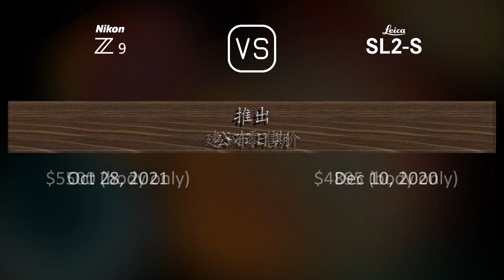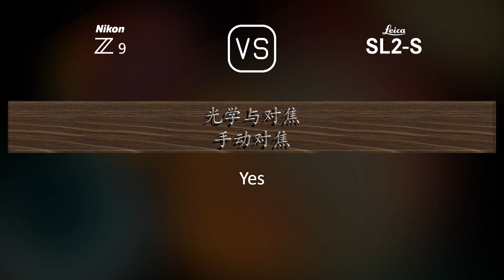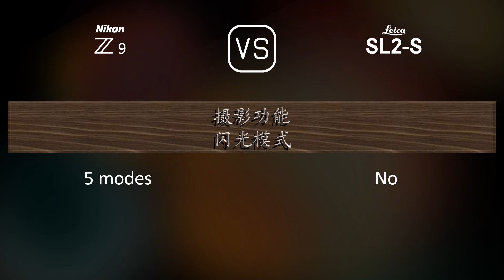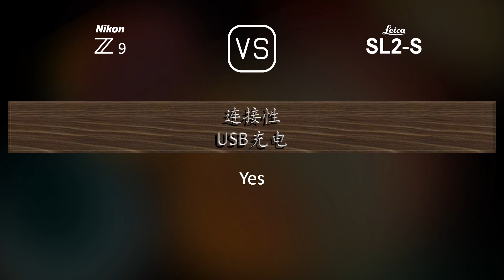Nikon Z9 与 Leica SL2-S 的规格比较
本视频是 Nikon Z9 与 Leica SL2-S 的功能概述和规格比较 (comparison of specifications)，希望对您有所启发。感谢您的支持。

00:25 推出
00:33 机身
00:40 传感器
01:01 图片
01:16 光学与对焦
01:41 屏幕
01:58 取景器
02:13 摄影功能
03:06 录像功能
03:20 贮存
03:24 连接性
03:49 物理特性
04:07 杂项